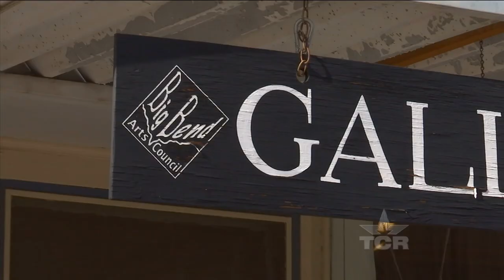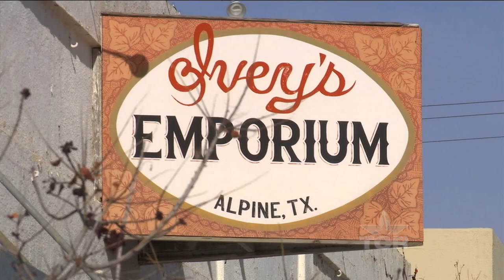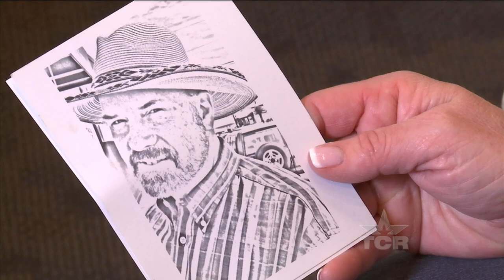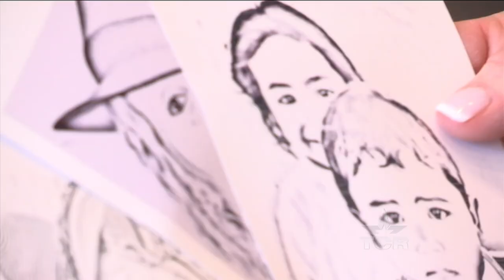Blind Photographer (Texas Country Reporter)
Meet the blind man who might just see the world better than everyone else.

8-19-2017